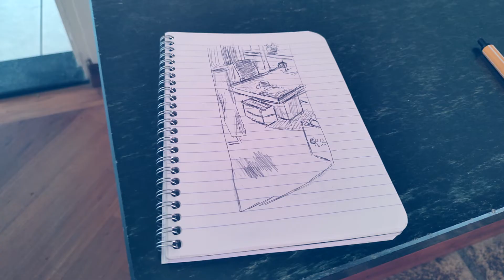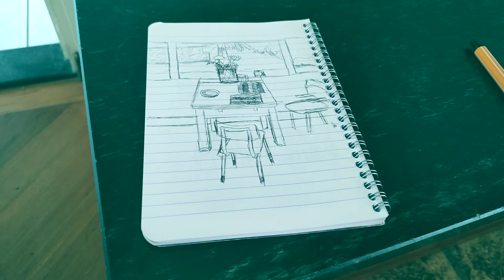Opa&Omas Huis (theme song)